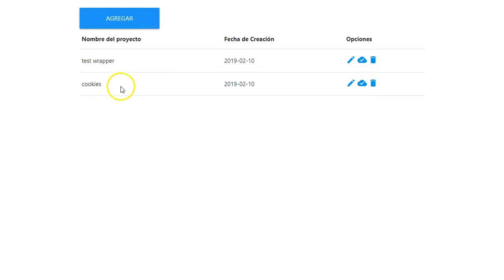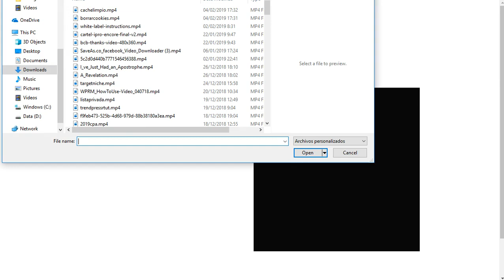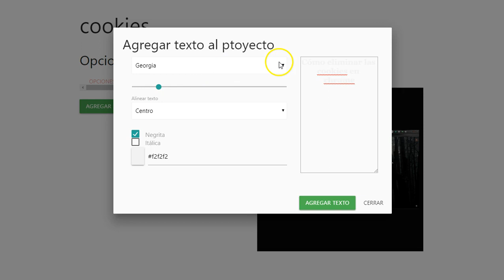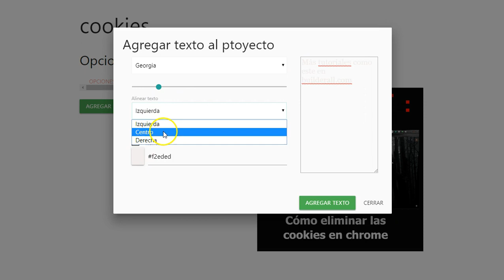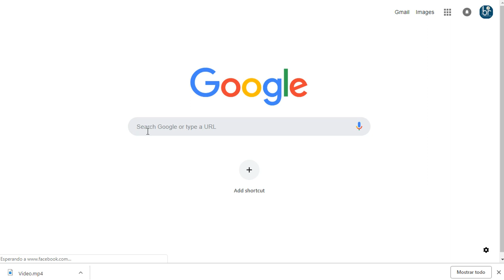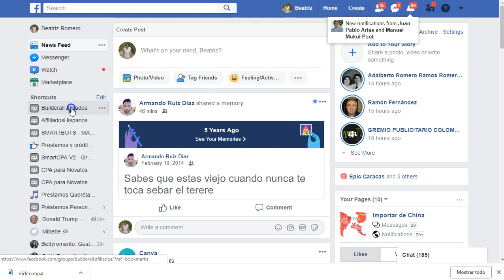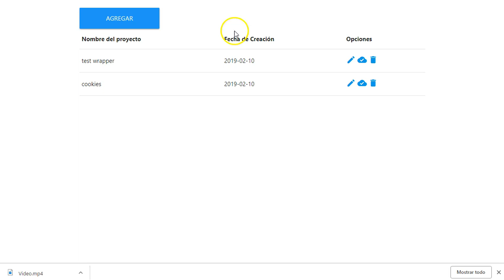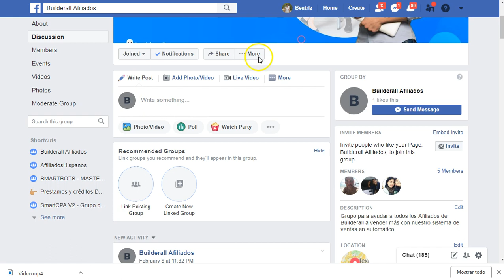builderall | funcionalidades videowrapper 🚀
Y prueba todas las FuncionalidadesBuilderall te ahorrarás un montón!

BuilderallBusiness, clickfunnels, elementor, constructores de webs, Landing pages, videowrapper